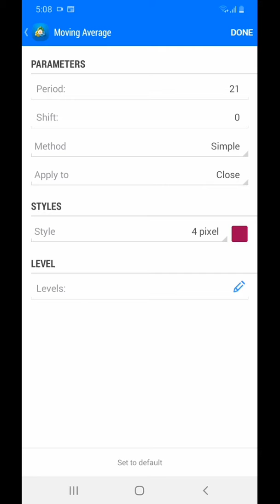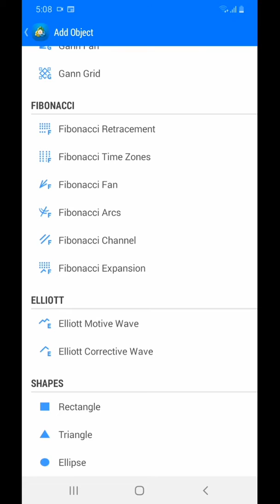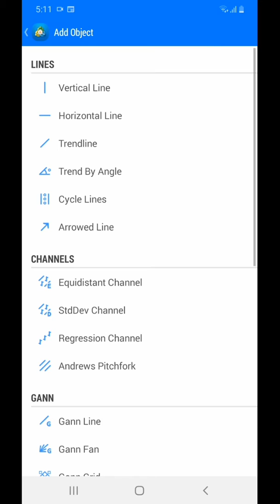Trading with gold in somaalia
How to trade gold and recognize the direction of gold.

I use 21 ema to know the real support and resistance and also I check the market patterns.

Thank u  $